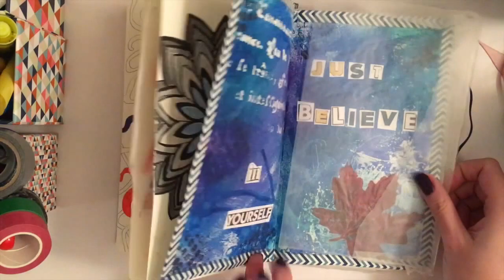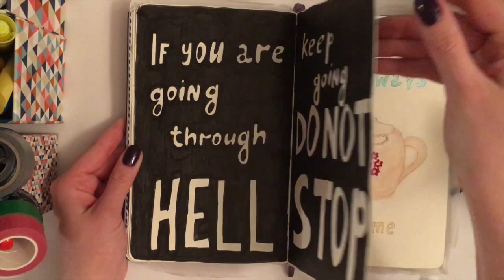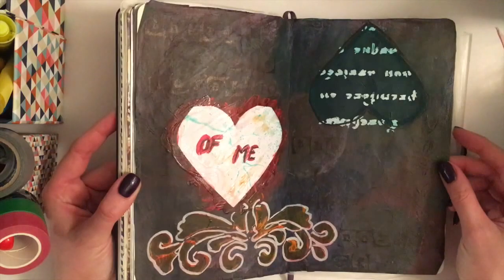Art Journal Flip Through // 2015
Last year I started an art journal. I knew nothing about art and painting (beside what I was taught at school) but I tried doodling and I found out that doodling circles and zentangles soothes my mind.

So I researched art journaling, bought a tonne of art supplies and started experimenting. Here is there result. I kept this journal between March and August. I have other journals and even loose sheets but I will show them later.

I am not good. I am still quite bad in fact, but some of the pages are good enough to show I think. :)

I can't wait to get back into art journaling this year.